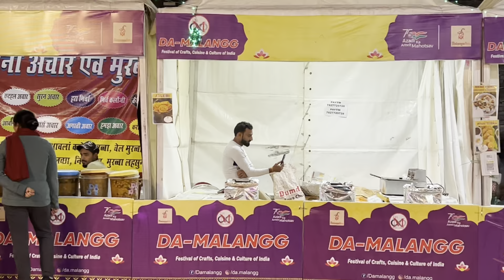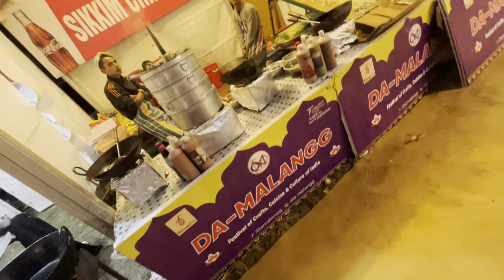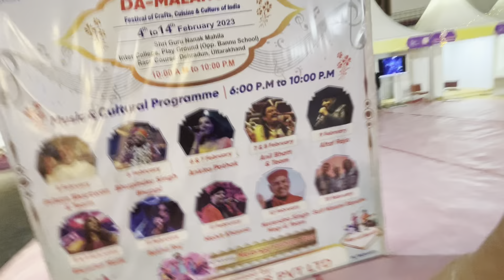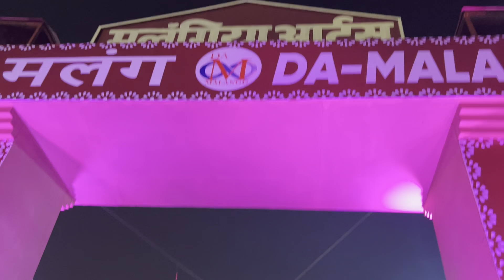Dehradun Winters Exhibition || winter Carnival 🎡 || Homemade & Handmade crafts😍